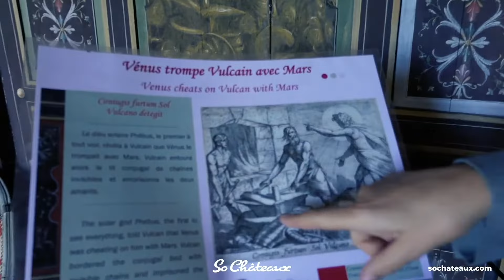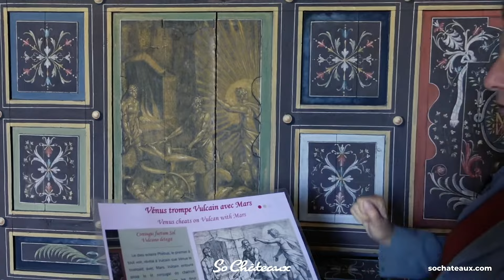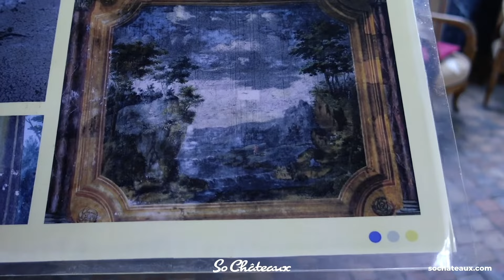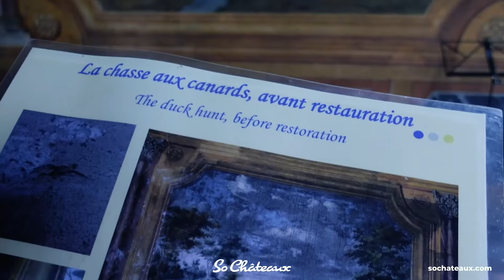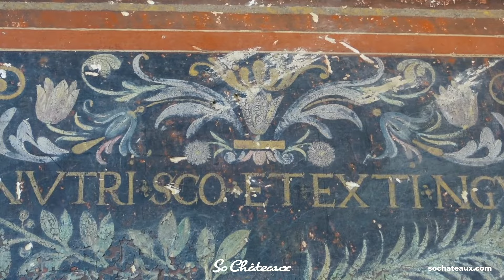Visite du Château de Gizeux avec sa propriétaire, Stéphanie de Laffon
Découvrez l'histoire et l'intérieur du château de Gizeux, à travers le regard de Stéphanie de Laffon, propriétaire du domaine, avec son mari Géraud.
📖 𝐆𝐔𝐈𝐃𝐄 𝐃𝐄𝐒 𝐂𝐇𝐀𝐓𝐄𝐀𝐔𝐗 avec + de 800 châteaux à découvrir en France, en Belgique et au Luxembourg